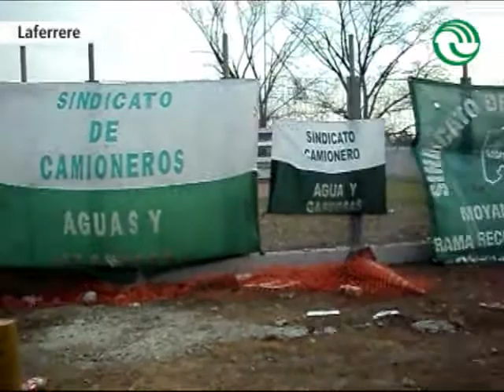Falta combustible en las estaciones de servicio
La escasez de combustible en casi todas las estaciones de servicio del partido es noticia a menos de 24 horas del paro nacional en el transporte lanzado por Hugo Moyano. A las 15, el líder sindical dará una conferencia de prensa en el sindicato central.